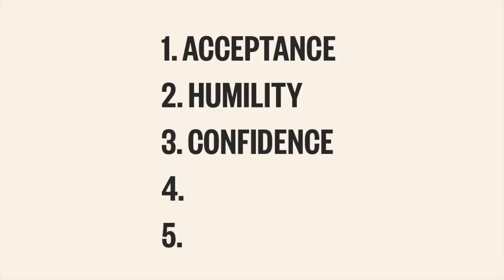5 Ways Brazilian Jiu-Jitsu Changed My Life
In this video I talk about what studying Brazilian Jiu-Jitsu has taught me and the principles within it that could benefit society, as well as looking back at my chat with Joe Rogan about it.

Listen to my Under The Skin podcast to hear from guests including Jonathan Haidt, Jordan Peterson, Naomi Klein, Kehinde Andrews, Adam Curtis and Vandana Shiva.